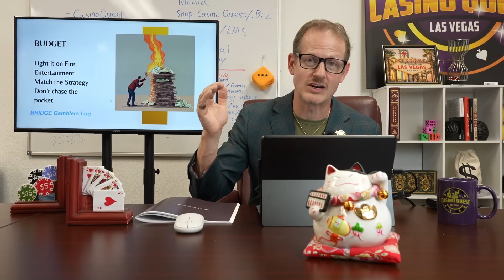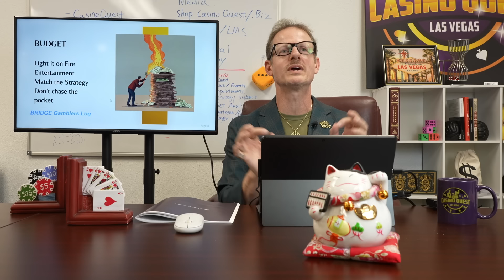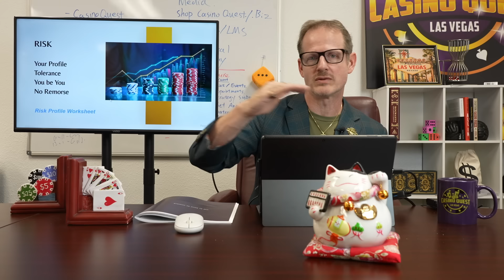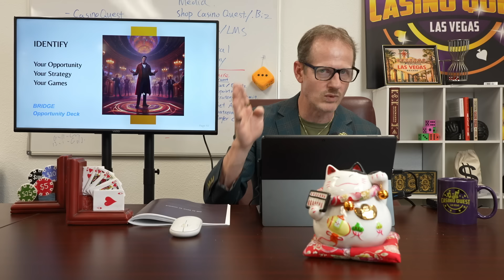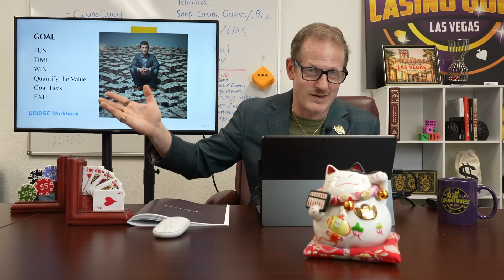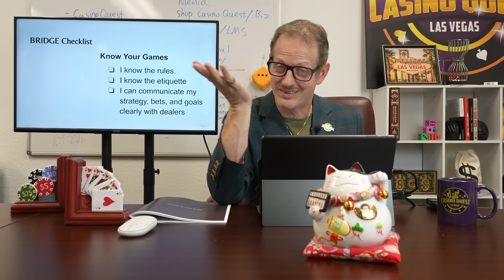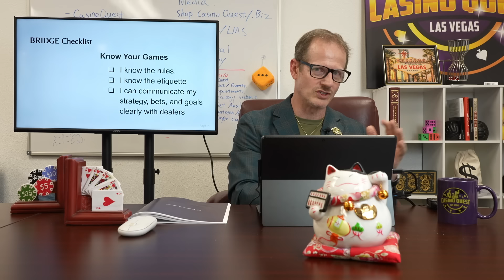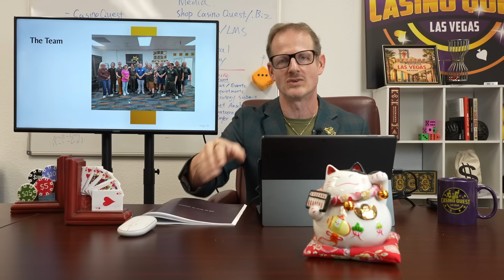You Have Been Gambling Wrong